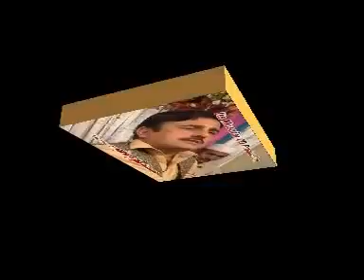pashto new song gulzar alam TAPPE3) My written songs(ipad)